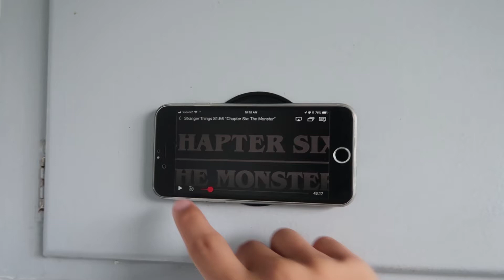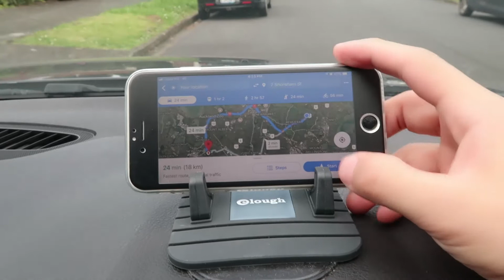新西兰租房最怕碰到这么糟糕的房客.......@john在新西兰 Vlog ＃19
帮朋友搬家，听他抱怨，他家一个房客，没打扫房子就搬走了，遇见这种房客真懊恼啊。

关于我：Hey 大家好。我叫John，原生活在中国的广州，一次冲动在新西兰跳降落伞向我老婆求婚，之后又很任性地放下国内所有的，冲动移居到新西兰。目前，我们生活在奥克兰，我也成为当地一名专业的旅游顾问，这个频道我会给大家分享我们的移民生活日常，以及在新西兰一些地道高质量的旅游攻略。 另外，因为这个频道刚刚起步，做的不好的地方，非常欢迎各位给我留言，告诉我怎么做得更好。如果可以，还希望你们多帮我点赞或分享视频给您的朋友，你的小小帮助，会让YouTube给我更高的评分，如果你喜欢我的视频，Please help！ Cheers！

微信公众平台：@john在新西兰